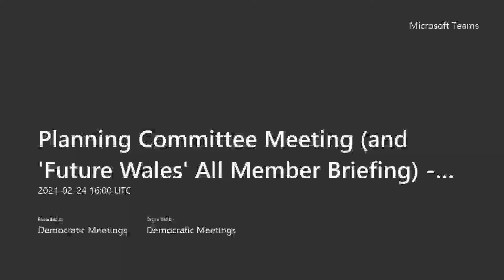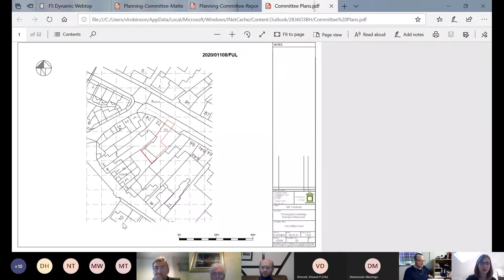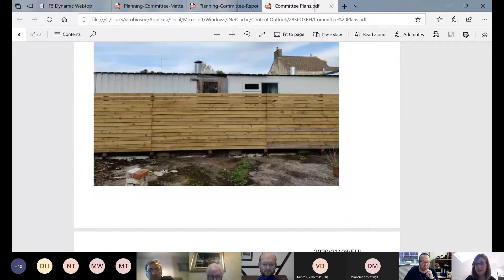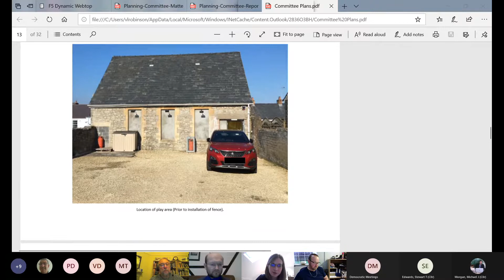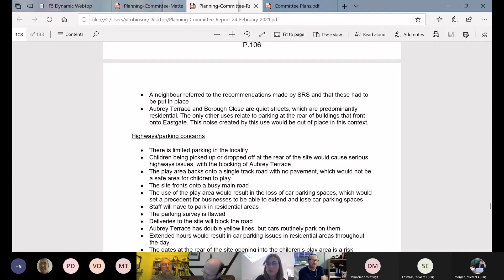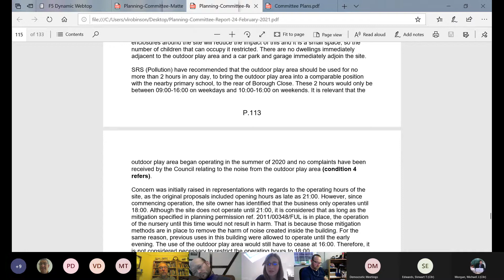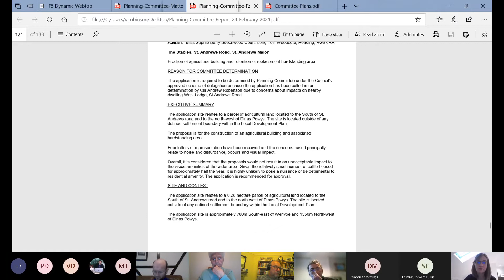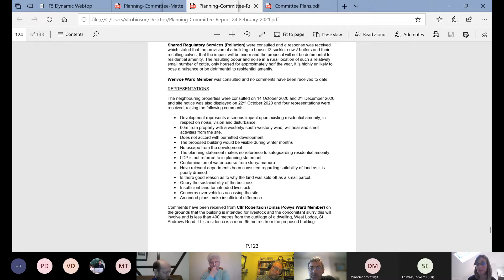Planning Committee Wednesday 24th February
This meeting took place remotely.